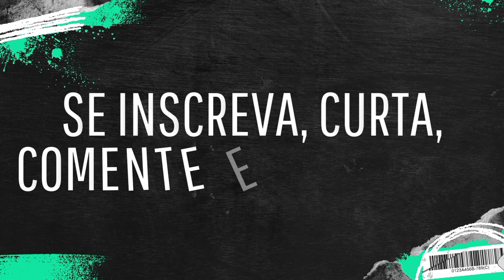Vozes marcantes da Super Rádio Tupi RJ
As vozes marcantes dos locutores Alberto Curi, Aluízio Pimentel e Arildes Cardoso no noticiário da Super Rádio Tupi do Rio de Janeiro.